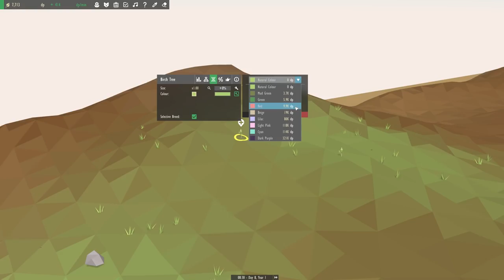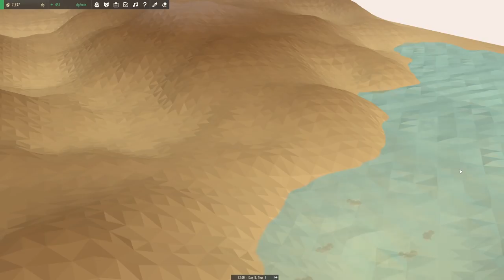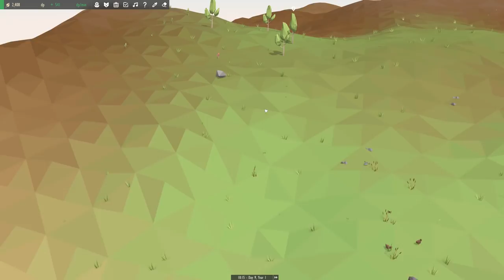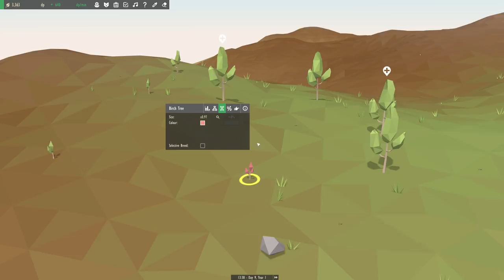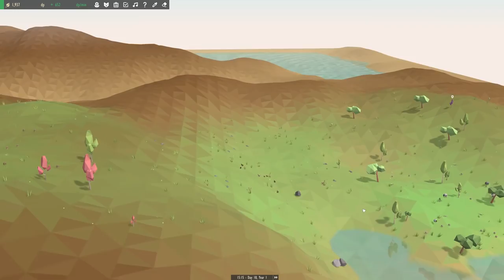Fish & Fall Leaves! | Equilinox Let's Play - Episode 3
Welcome to Equilinox! As we set up some fall foliage for our birch forest in the sky, we also turn our attention under the sea; trout take to the streams, finally bringing life to the water of our world!

Equilinox is a relaxing nature simulation game in which you can create and nurture your own ecosystems. Shape the world to your liking, cultivate and raise hundreds of different species, and evolve your wildlife to unlock more exotic plants and animals.